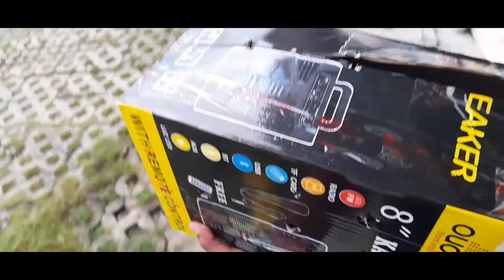The Blue Eyes Cat for Ramboy